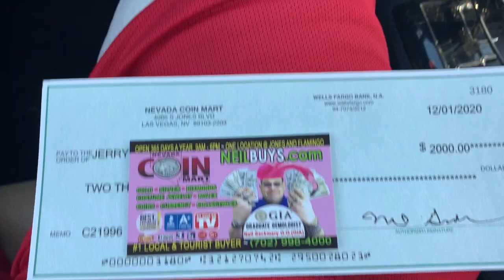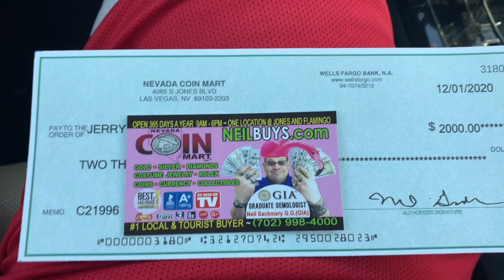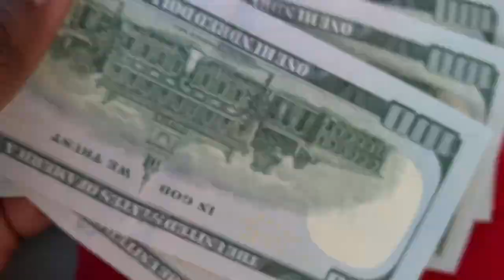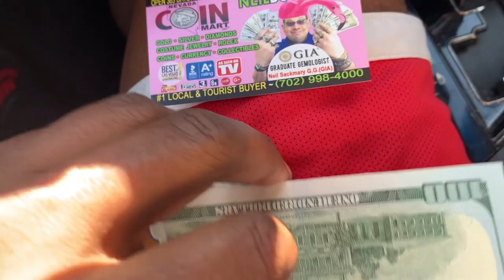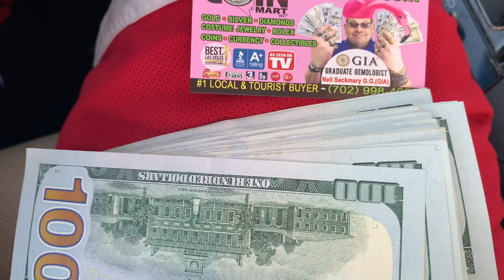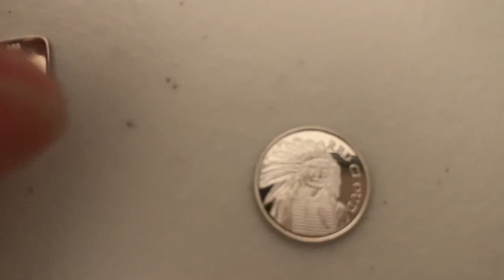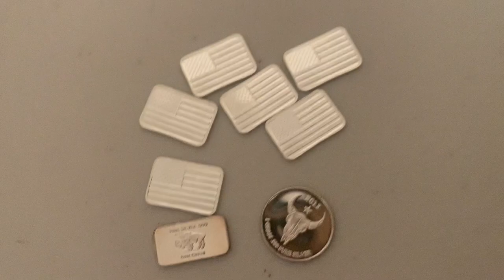#39: I Sold Some Precious Metals?!?!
In this video I show you how I sold some platinum and how much fiat I got for it.

-Jerry